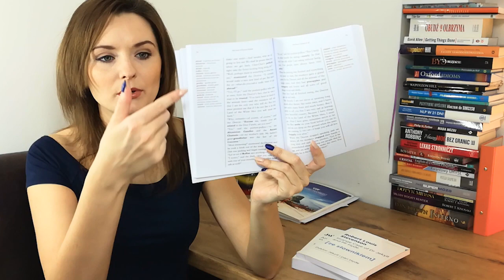Jak czytać książki po angielsku?